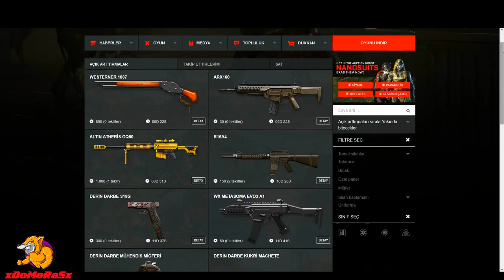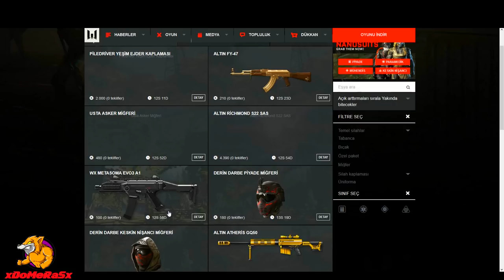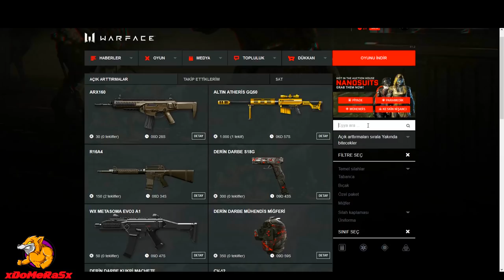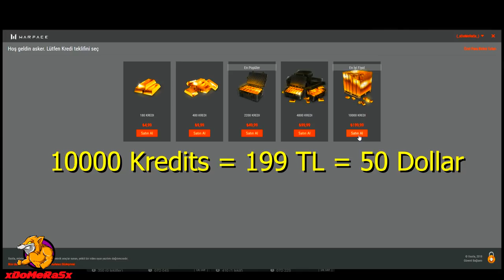Warface - Tr Server Shop/Auction House Review